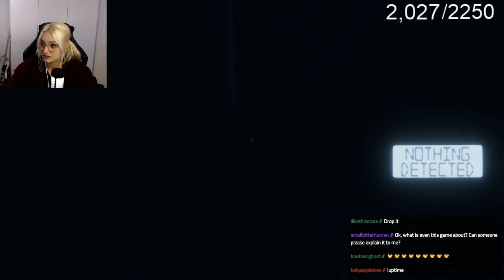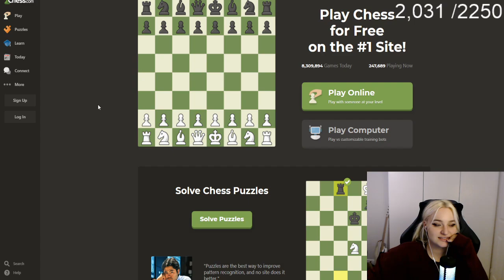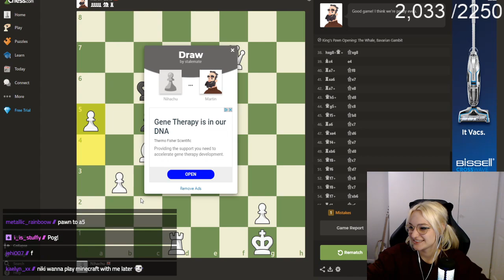Spooky game with DinoNuggets, Sophietexas and QueenRhianna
Fun fact of the day: Current fusion reactors magnetically suspend a ring of plasma within a containment chamber. That plasma has the potential to be 150,000,000 degrees Celsius which is 10x the core temperature of the Sun. The magnets that shape the plasma are held at a chilling 4 degrees kelvin (-269.15 C). Here on Earth, as humans, we can harness some of the coldest and hottest points in the universe. Unfortunately, fusion technology is extremely underfunded. You can learn more about one of these fusion reactors